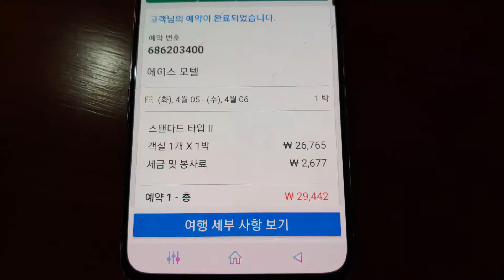1197.에이스 모텔(ACE MOTEL) - 강원도 강릉시(강릉 여행)